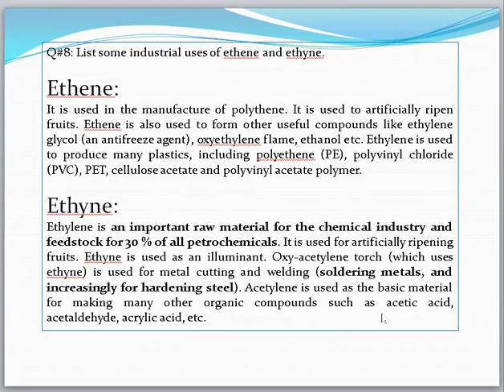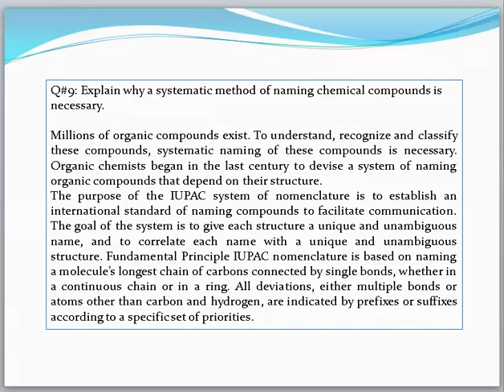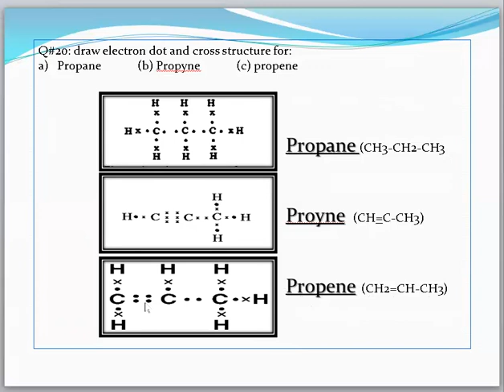Hydrocarbons-Review Q#8-10 Chemistry(Hydrocarbons, class X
Welcome to SM - Educate, your go-to destination for educational content that inspires, informs, and empowers.